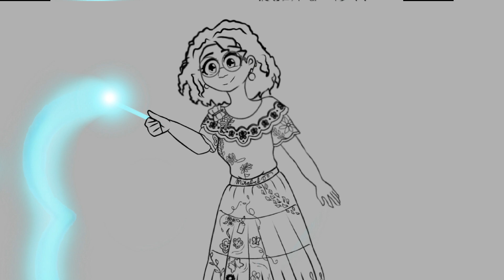Soy Mirabel y estas viendo Disney Channell || Animatic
Animatic de Encanto (Me siento nostalgica :") )

Inspirado en: (Veanlos plsss💖)